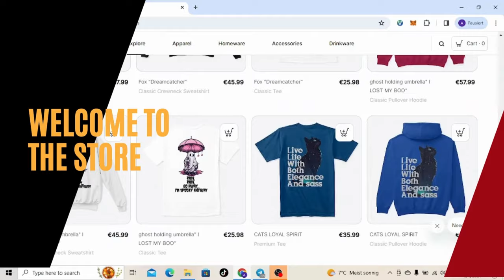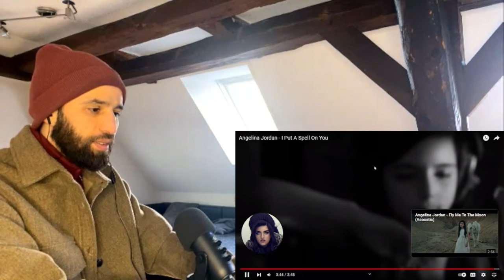THIS is How You Deliver a Song! | Reacting to Angelina Jordan's "I Put A Spell On You"